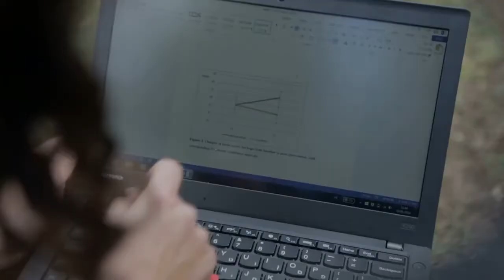Make-A-Wish: The Impact of a Wish Study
Make-A-Wish® grants the wish of a child diagnosed with a life-threatening medical condition around the world, on average, every 17 minutes. We believe that a wish experience can be a game-changer. This one belief guides us. It inspires us to grant wishes that change the lives of the kids we serve.

Learn more about how you can help grant wishes at worldwish.org
Facebook.com/MakeAWishInternational